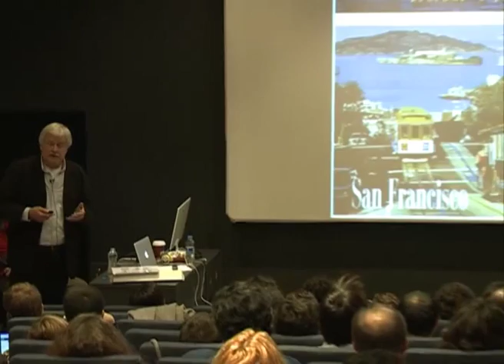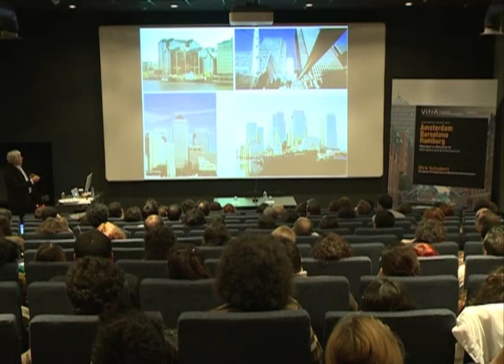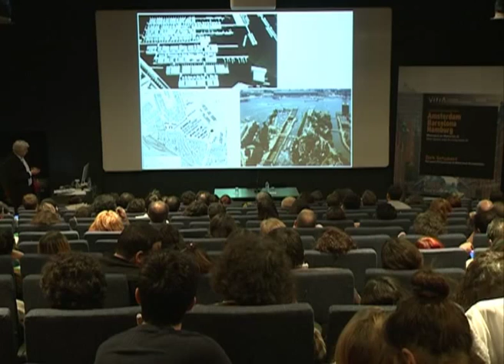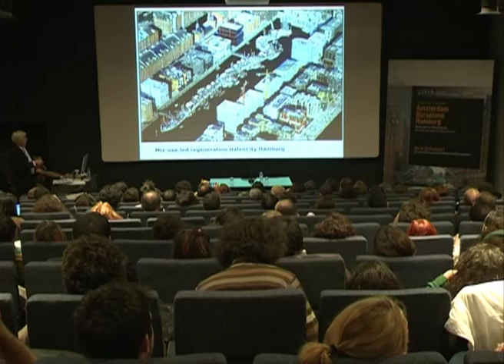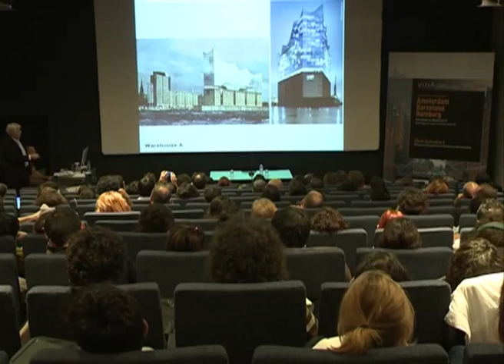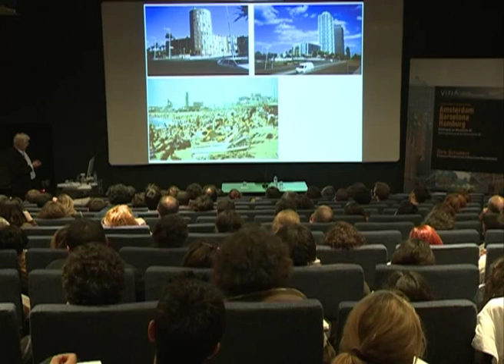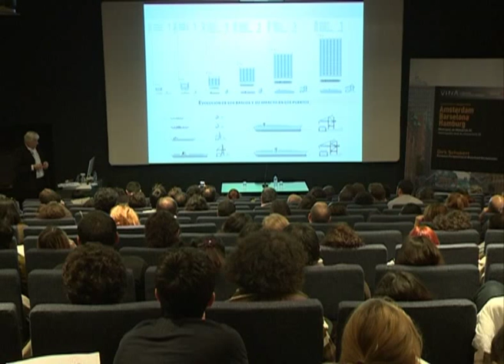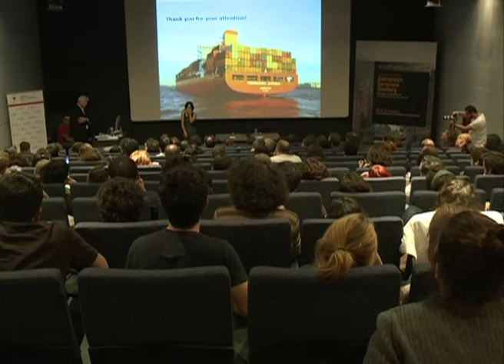VitrA | Dirk Schubert: Liman Kentlerinin Dönüşümüne Avrupa'dan Bakış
Prof. Dr. Schubert konferansta, son yıllarda İstanbul'un gündeminde önemli bir yere sahip olan kentsel dönüşüm kavramına ışık tutmak üzere, Avrupa'daki 3 önemli liman kentinin dönüşüm stratejilerini ve süreçlerini karşılaştırmalı olarak ele aldı. Modern dünyanın uygulanmış ilk geniş kapsamlı kent planına sahip Amsterdam, Almanya'nın en özgün liman kenti Hamburg ve ortaçağdan beri limanı ve planlama geleneği bakımından yoklukları bilinen Barselona örneklerini anlattı.

Prof. Dr. Schubert addressed to the transformation strategies and processes of port cities in comparison, in order to point out the concept of urban renewal which has an important place on the agenda of İstanbul in recent years. He explained the modern world's first comprehensive city plan, Amsterdam, Germany, the original port city of Hamburg and Barcelona that has been known for its absence of port and tradition on planning since medieval era.

VitrA Resmi Hesabıdır.
The Official VitrA YouTube Channel